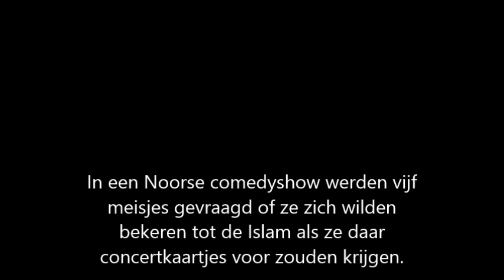'Bekeerde' Moslim Fans: Justin Bieber Is Onrein en een HOMO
In een Noorse comedyshow werden vijf meisjes gevraagd of ze zich wilden bekeren tot de Islam als ze daar concertkaartjes voor zouden krijgen.

De meisjes kregen in de show, Ann-Kat Hærland, een heuse make-over. Ze moesten hun make-up van hun gezicht halen en een hoofddoek omdoen.

De tieners moesten vervolgens een eed voorlezen in het Arabisch en hun idool afzeiken door hem onrein en homo te noemen.